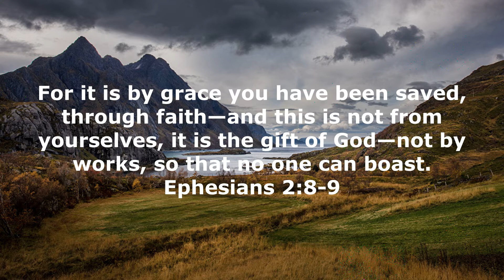Daily Bible Verse Studio Since 1994 | Walk with Jesus | 22/08/2022